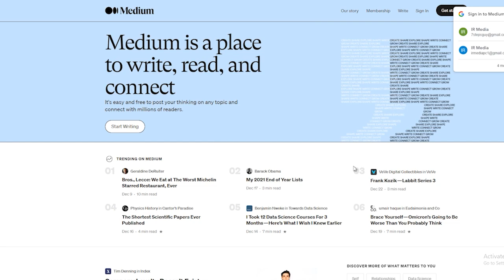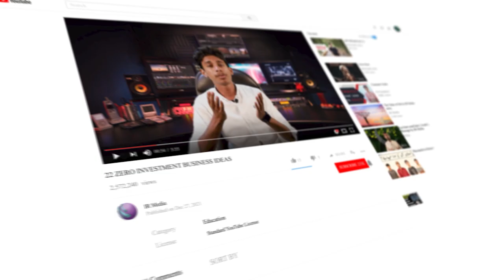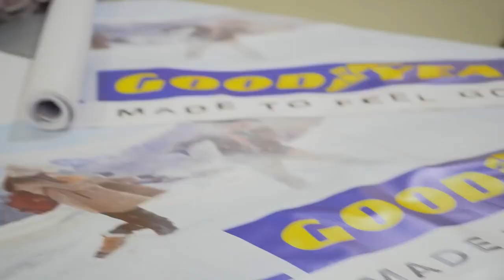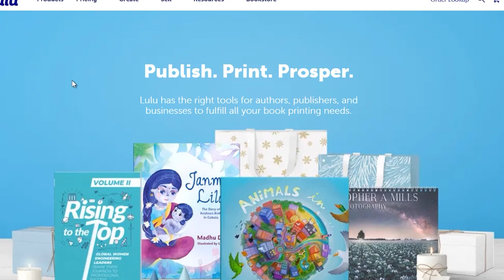22 Zero Investment Business Ideas for 2022 || 50+ Business ideas by IR Media || Part-1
22 Zero Investment Business Ideas for 2022 ll Small Scale Businesses by IR Media

In this video, you will learn about the trending ZeroInvestment Business idea which can generate a lot of profit. You will learn about Businesses and why there is so much need and how can you start your own Business. You will learn about how businesses work and what are you required to do to become Successful.

This video of 22 businesses is divided into 2 parts, 2nd part will be released soon.
Zero Investment Business Idea | Financial Education
Successful Businesses Without Investment
Businesses You Can Start with No Money | Business Without Money | Part 1

Zero Investment Business for 2022
How to start a business with no money | business ideas
BUSINESS IDEAS WITH 0 RS INVESTMENT